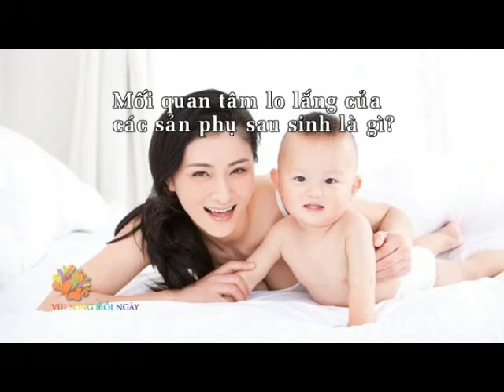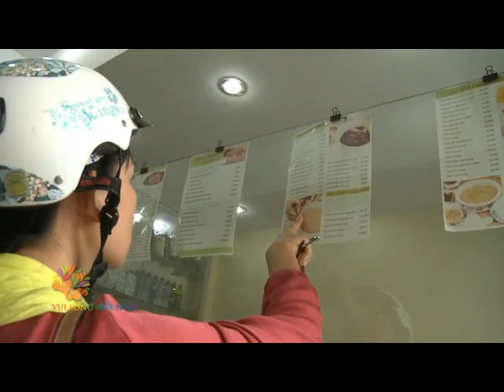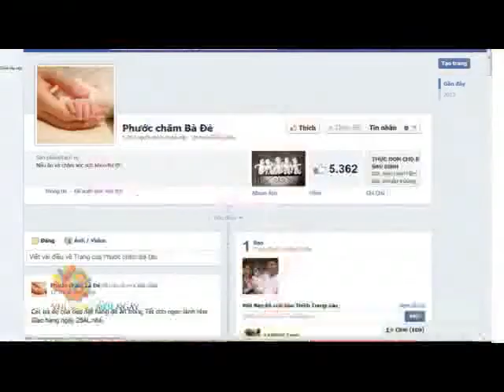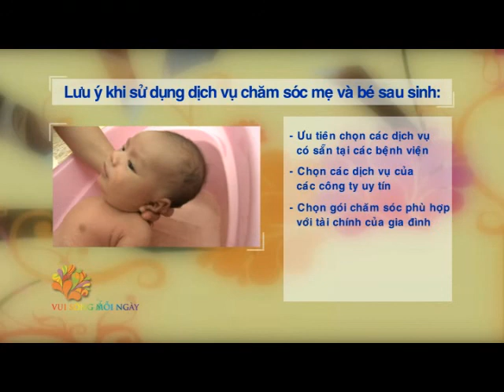Dịch vụ cho bà đẻ - Vui Sống Mỗi Ngày [VTV3 - 03.03.2014]